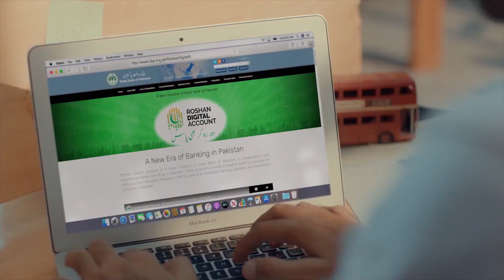Bairoon-e-mumalik se Pakistan main apni marzi ke idaron ko apni zakat aur atiyaat bhejain.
HBL Roshan Digital Account ki sahulat, “Roshan Samaji Khidmat” ke zariye bairoon-e-mumalik se Pakistan main apni marzi ke idaron ko apni zakat aur atiyaat bhejain.